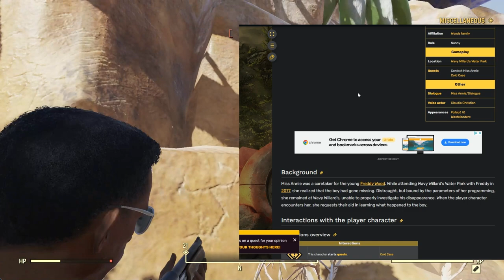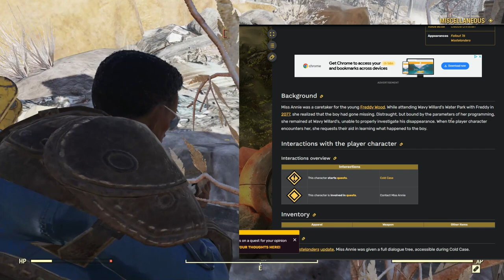Fallout: SNATCHED KID from theme park. What’s the REASON? (part 1)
In this episode of Fallout, the shocking incident where a child was abducted from a theme park. We unravel the mystery behind the abduction and explore the possible reasons behind such a heinous act. We need to find Miss Annie first to inquire about  Freddy.

intro 0:00
Enter theme park Skirmish 2:40
Hello Miss Annie! 8:30
Lock picking 15:20
Making 🦀 Legs 30:18